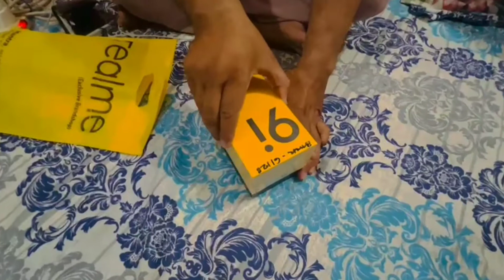Realmi 9i unboxing Brand New Mobile phone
Realme 9i